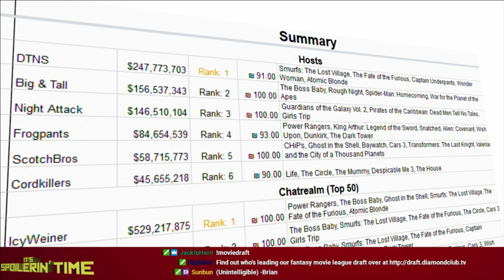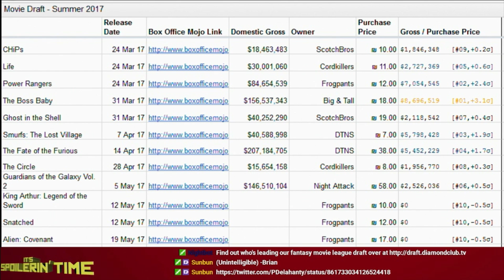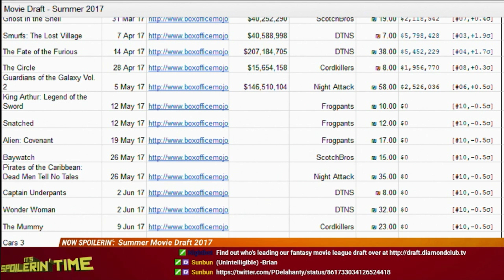It’s Spoilerin’ Time 169 - American Gods, Saul, Fargo, Leftovers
American Gods (102), Better Call Saul (304), Fargo (303), The Leftovers (304), Justified (604), Summer Movie Draft.

01:20 - Summer Movie Draft
03:17 - American Gods (102)
12:41 - Better Call Saul (304)
18:24 - Fargo (303)
22:36 - The Leftovers (304)
29:12 - Justified (604)